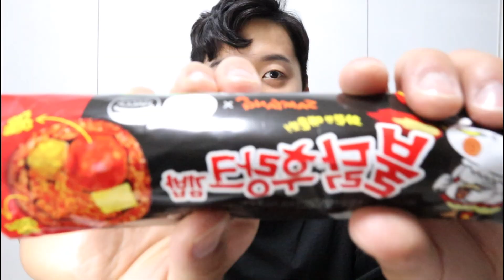TRY 3 Korean Nuclear Spicy Combos and Dead / (핵불닭소스 + 불닭볶음탕 + 불닭후랑크)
Hey guys :-)
Hope you guys are having an amazing day